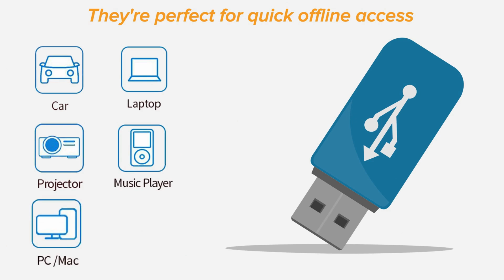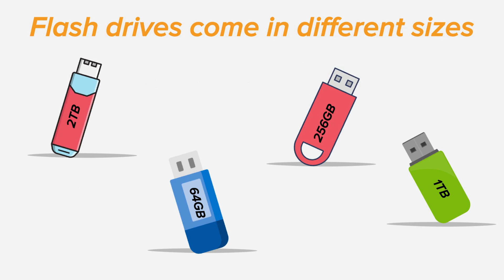What is a USB Flash Drive?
What are USB flash drives, and what are they used for?

Learn about these portable tools and the many ways they can be used. Odds are you'll need to use one for work or school at some point. Maybe you'll want one as a backup for your personal data. USB flash drives are one of the most reliable ways to store and transfer data. However, they can be used for other things and have different personalization options. They come in different shapes and sizes that you wouldn't even think of.

Check out our article on how to use USB flash drives

Find which flash drive would be best for you based on your needs

Timestamps:
0:00 Introduction
0:15 What is a USB Flash Drive?
0:53 What are USB Flash Drives used for?
1:53 Outro